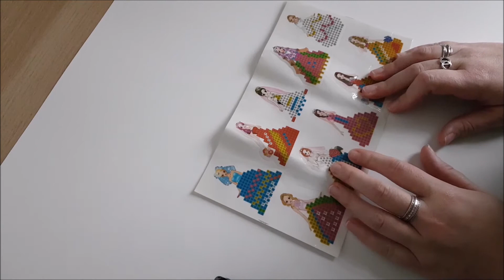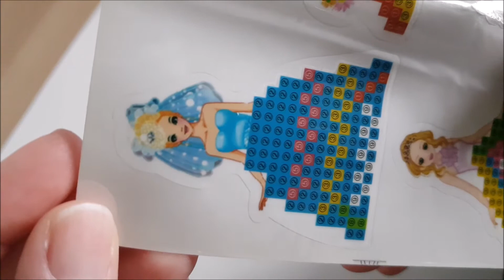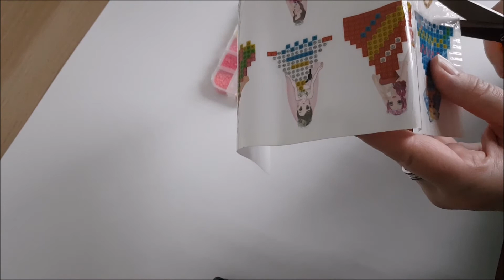Réalisation stickers PandaHall Selected et on papote !😁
Coucou,

Et d'autres liens 😉 :

lien de parrainage DAC si vous êtes intéressé cela vous permettra de bénéficier de 15 % sur votre 1ère commande  :

lien de parrainage oraloa 10$ pour votre commande et 10$ pour ma prochaine commande 😉